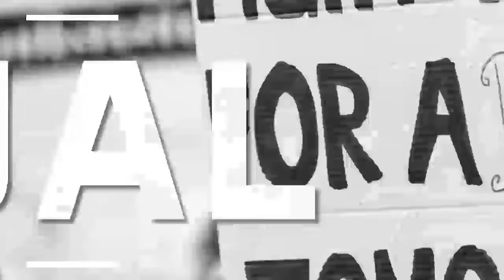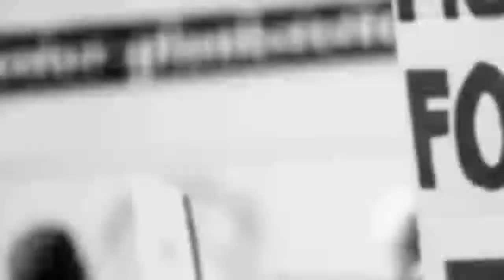Turkish Team got the Silver Medal in European Championship 2022 | DESI TV USA | July 27, 2022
Turkish Team got the Silver Madal | DESI TV USA | Sumaira Saleem | July27,2022